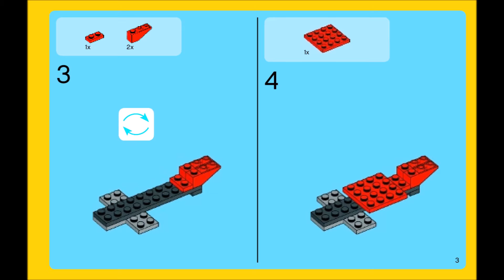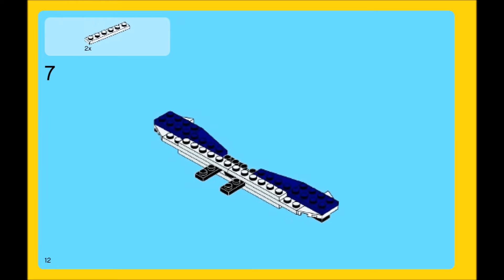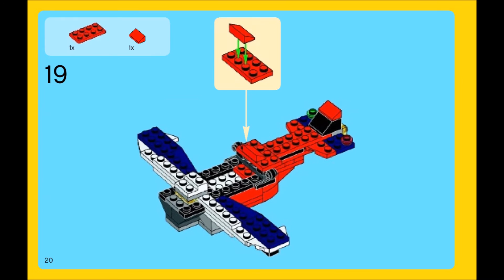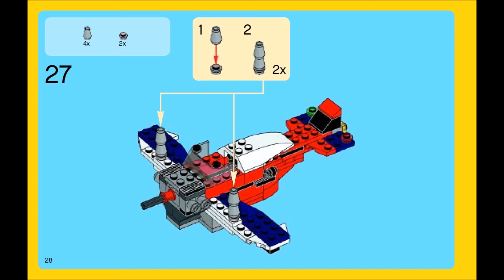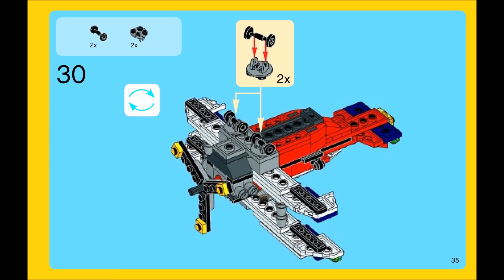LEGO Creator 31020 Twinblade Adventures 3 in 1 Instructions DIY Book 2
Product Description
This twinblade aircraft is literally revolutionary! spin the rotor blades and lift off like a helicopter. then rotate the engines 90 degrees and power forwards like an airplane while the dual tail fin ensures steady flight. with its red and white coloring and engine exhaust details, the twinblade is easy to spot high in the sky. back on the ground, use the ramp to access the cargo hold and when you want a new challenge, rebuild it into an old-fashioned biplane or a speedy helicopter.